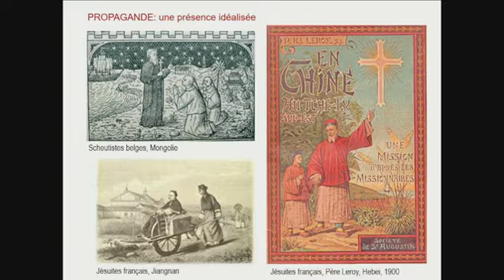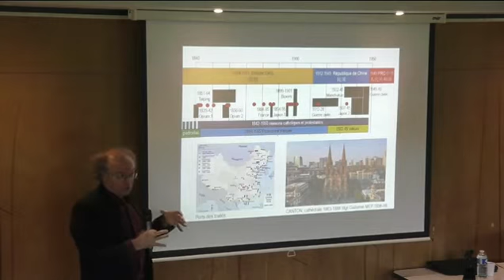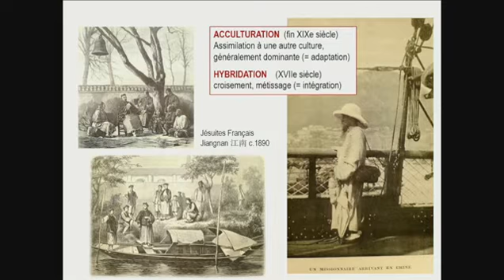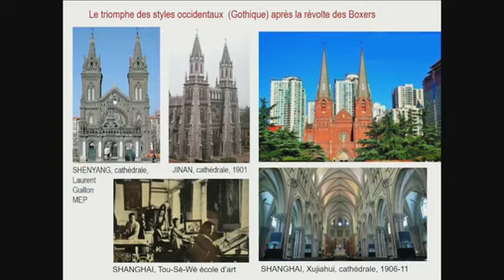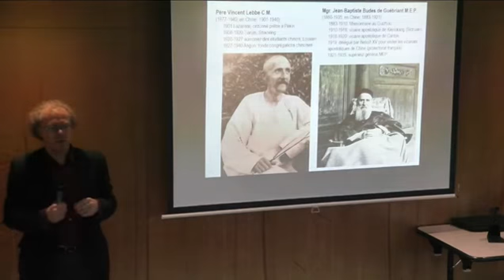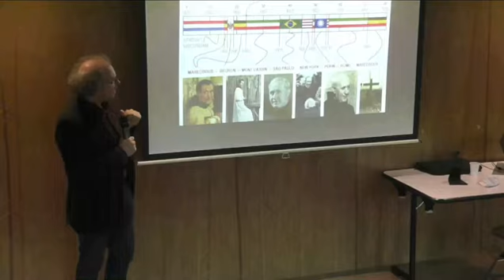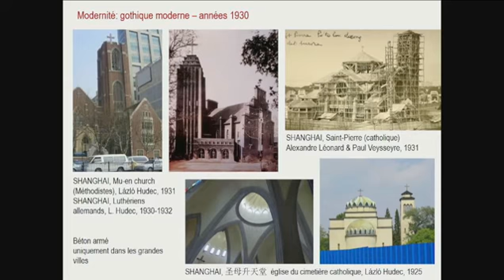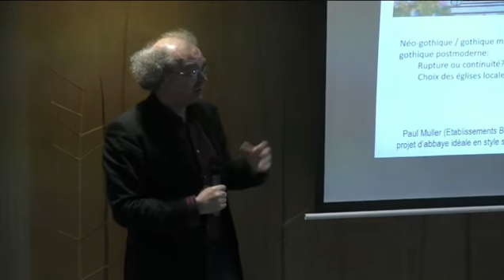Pr. Thomas Coomans : « Missions catholiques et inculturation architecturale en Chine »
Conférence IRFA/AFAO
Pr. Thomas Coomans : « Missions catholiques et inculturation architecturale en Chine, 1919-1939 : une fiction occidentale ?  »

Dès 1919, la lettre apostolique Maximum illud du pape Benoît XV amorçait un
changement fondamental de la stratégie missionnaire universelle, désormais fondée sur
l’inculturation. Les sociétés et instituts missionnaires devaient cesser d’être au service
des nations coloniales occidentales et devaient contribuer à promouvoir des vraies
églises locales avec un clergé et des évêques indigènes, des séminaires adaptés aux
cultures régionales et une architecture d’apparence locale. Ce défi était particulièrement
urgent en Chine à cause du nationalisme croissant et de la rivalité des missions
protestantes.

Conférence du 21 septembre 2021 par Thomas Coomans, professeur à l’Université de Louvain (KU Leuven), département d’Architecture